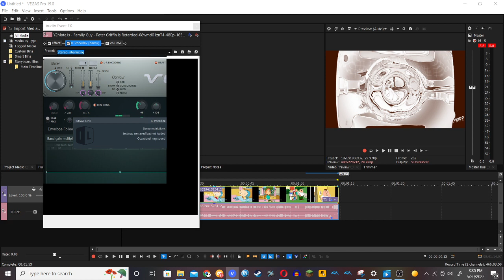(RESTORED) How to make GP/WS Combo